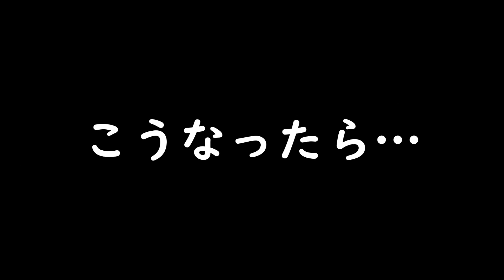【最終回】ディズニーコラボガチャ！コンプリートするまで終わりませんよ！！！！【クッキーランキングダム】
みなさんはどうでしたか？🐀

【イラスト】
作：宵月龍 さん
【ご利用感謝BGM】